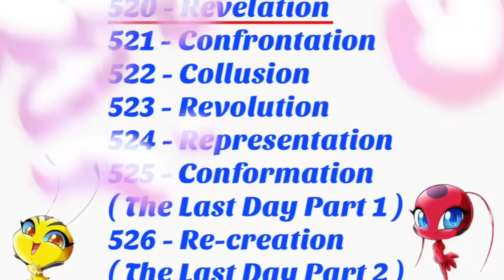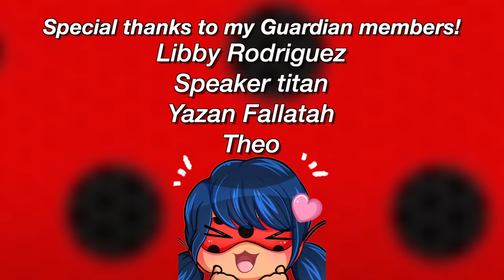NEW SHADYBUG AND CLAW NOIR MIRACULOUS LADYBUG TRAILER ANALYSIS, SPOILERS + THEORIES! 🐞✨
Check out the brand new Miraculous World Paris: Tales of Shadybug and Claw Noir special spoilers we've received + my newest theories! 👀💕